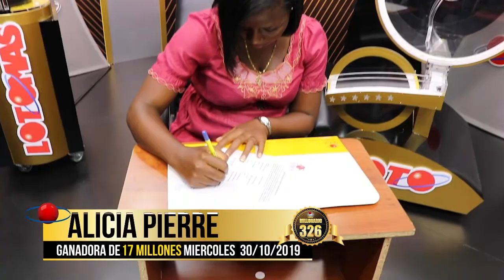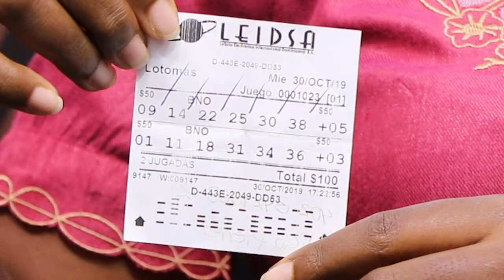GANADORA LOTO LEIDSA #326 ALICIA PIERRE PIE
Ganadora # 326 Sra. Alicia Pirre Pie
Monto del Premio: RD$17,000,000.00
Fecha Sorteo: 30 de Octubre 2019
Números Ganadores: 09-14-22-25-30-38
Vendido en: Farmacia Sandy
Dirección: Carretera Mella no.4
Provincia: San Pedro de Macorís